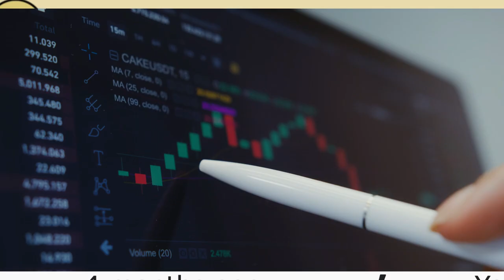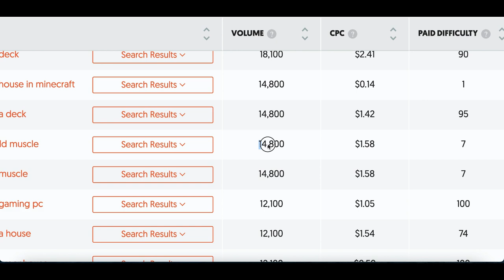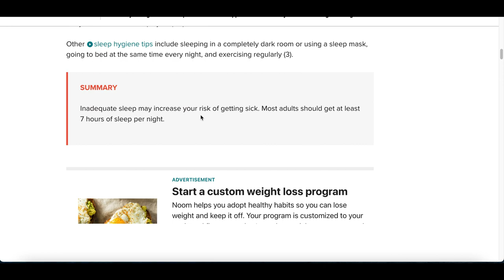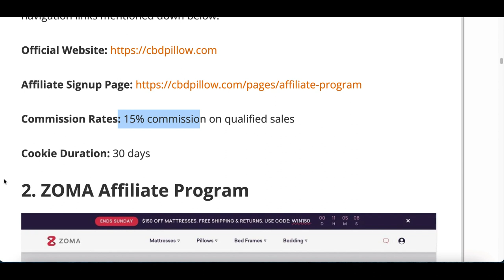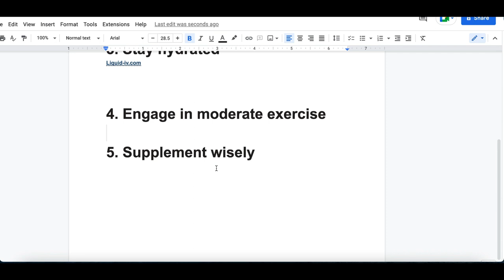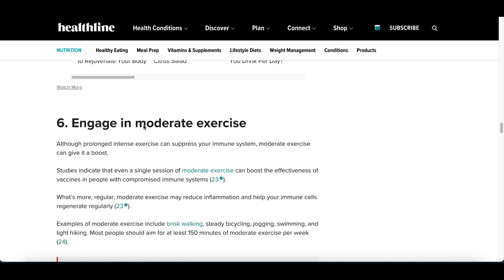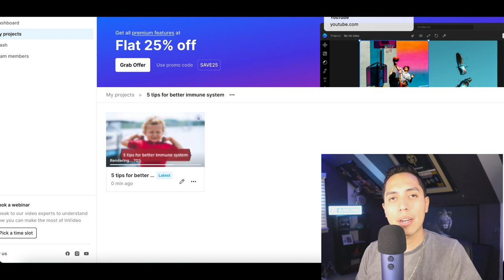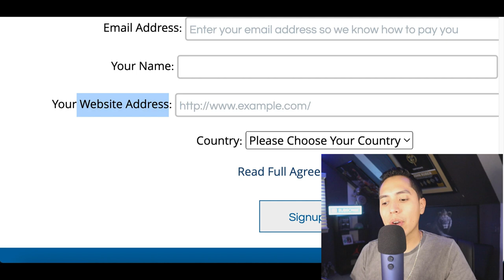Earn Up To $125 Every Day By Searching Google Articles! (Make Money Online With Google)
Best Way to Make $1,000 Per Day Online for Beginners!

In todays video I am going over how you can Earn Up To $125 Every Day By Searching Google Articles! (Make Money Online With Google). I post videos everyday showing you how to make money online by going over websites and apps that you can use to earn money online fast and free. Back in 2017, I realized it was possible to make money online and since I loved working with computers it was like discover a gold mine for me. There are so many ways you can make money from home simple with a click of a mouse and getting started is easy. So I created this channel to help share my experiences and show you how to make money fast just like I am doing now. I go over many ways to make money online using strategies that can work worldwide. So there will always be an easy ways to make money online for everyone! I also go over work from home jobs and other home based business ideas. If you would like to start working from home and generate real online income then I want you to Subscribe to my channel so you don't miss out on any of my future videos!